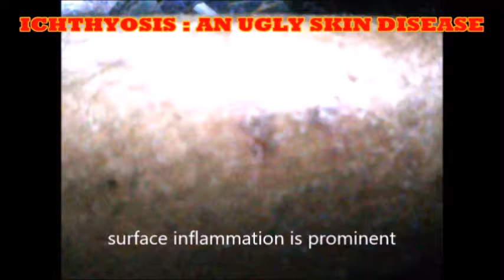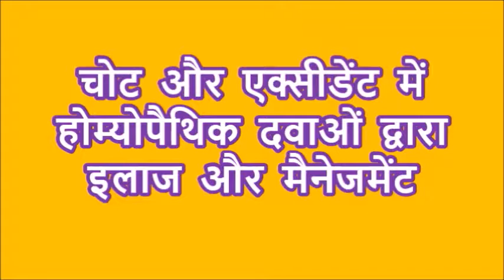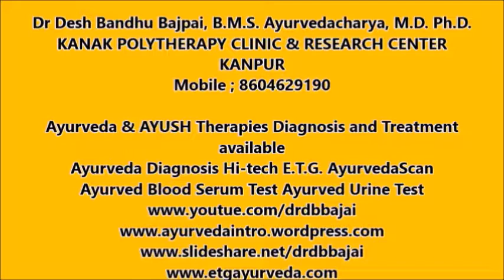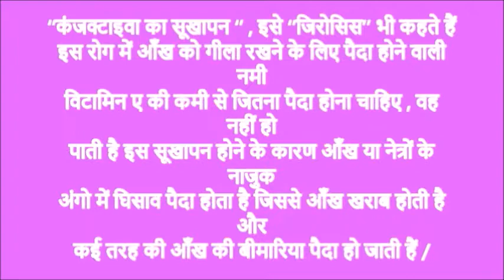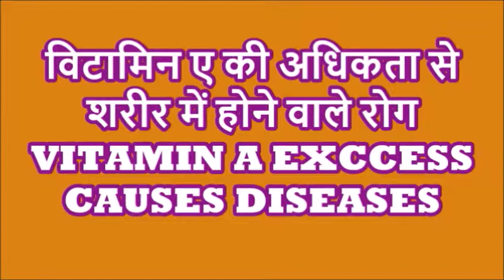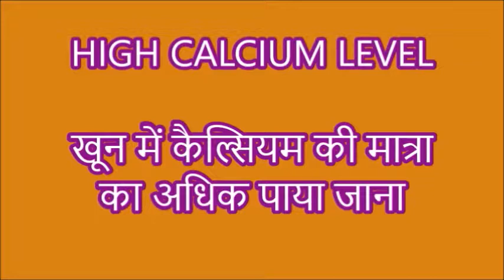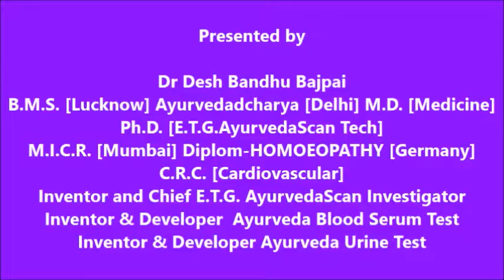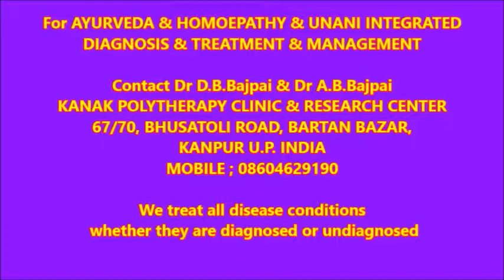Weekly sum-ups 30 December 2018 : AYURVEDA and AYUSH Subjects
WEEKLY Sum-ups 30 December 2018

This week the following topics were discussed:

1-  ICHTHYOSIS ;  an ugly Skin disease condition
2- Suppressive disorders
3- Homeopathy access in Injuries and traumatic conditions
4- Vitamin A deficiency disorders
5- Vitamin A excessive disorders
6- How to normalise Vata vitiations ?

All topics were discussed in Hindi Language.

Every sunday we sum-ups for entire global public to give glimpses of Ayurveda and Homoeopathy and Unani system of medicines and their uses in disease and health condition.

See and Listen the video

Your suggestions are welcomed, if yu like any comments kindly do it.

Dr Desh Bandhu Bajpai,
B.M.S. Ayurvedacharya, M.D. Ph.D.
M.I.C.R. , Diplom-Homoeo [Germany]
C.R.C. [ Cardiovascular]

KANAK POLYTHERAPY CLINIC & RESEARCH CENTER
67/70, Bhusatoli Road, Bartan Bazar,
KANPUR U.P. India

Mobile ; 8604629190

Ayurveda & AYUSH Therapies Diagnosis and Treatment available Ayurveda Diagnosis Hi-tech

E.T.G. AyurvedaScan
Ayurved Blood Serum Test
Ayurved Urine Test